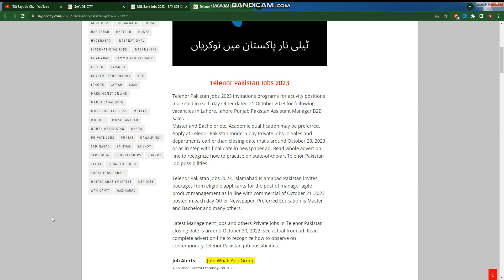Jobs in Telenor Company 2023 - How to Online Apply for Telenor Pakistan Jobs 2023 - Telenor Jobs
Telenor Pakistan Jobs 2023 invitations programs for activity positions marketed in each day Other dated 21 October 2023 for following vacancies in Lahore, lahore Punjab Pakistan.Assistant Manager B2B Sales